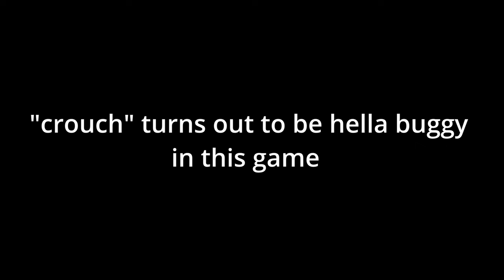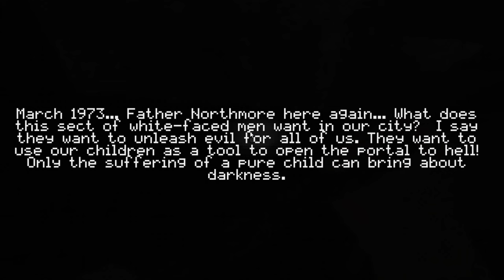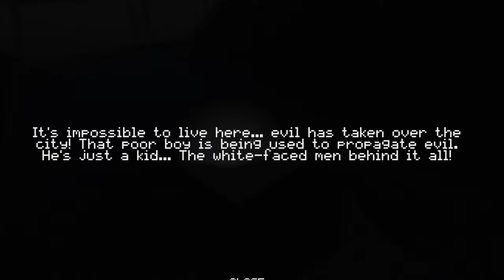Red Valley: Silent hill inspired horror indie (key hunter edition)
Sometimes evil lives inside our own minds.

616 has alot of sick horror games similar to this one you saw us play here if this looks like something you want to play for yourself go check them out